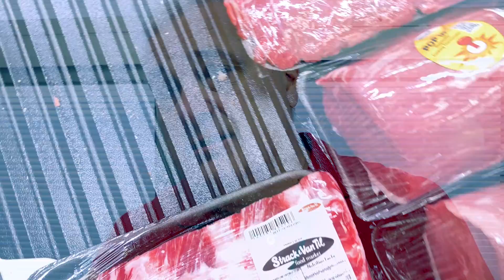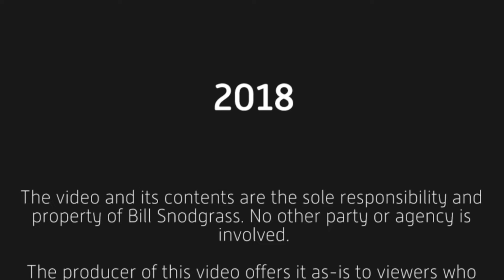SNAPlife: Why Are You Doing What You Are Doing?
Sure, we do things… We've done things certain ways for a long time. But, do you know why?

FLASHES
Newer version

MISC.

77 mm Variable Density ND Filter (broke this one)
77 mm Variable Density ND Filter
77 mm Lens Cap

37mm iPhone filter set (including variable ND)

"Halfway Heart (Instrumental Version)" - Johan Glössner